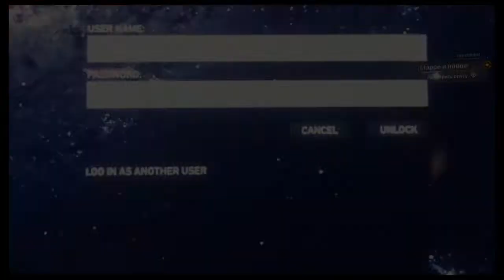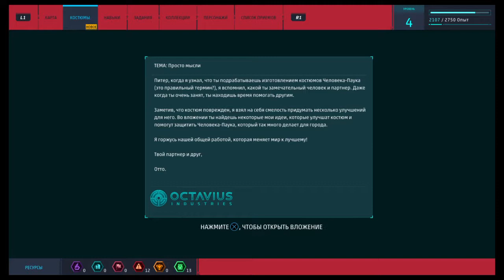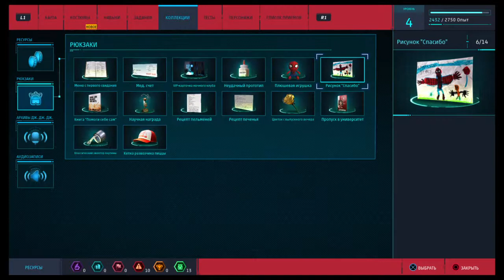Marvel's Spider-Man побочное задание